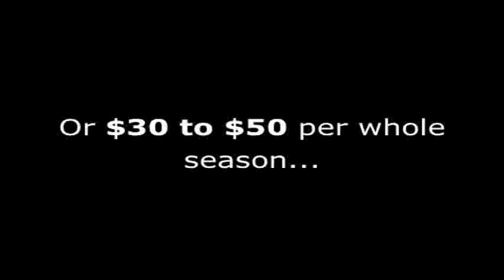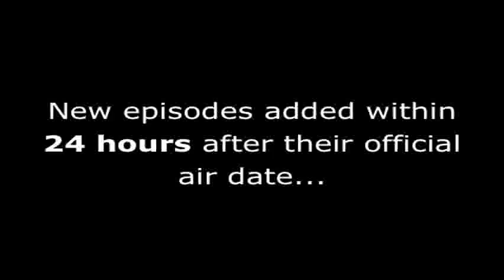American Dreams Complete Series